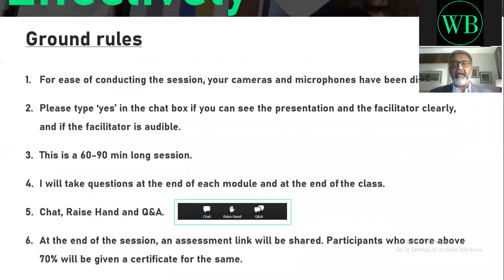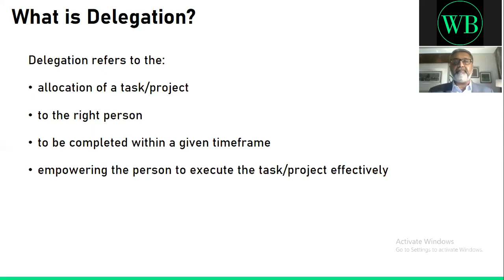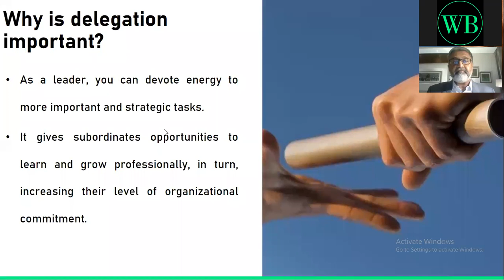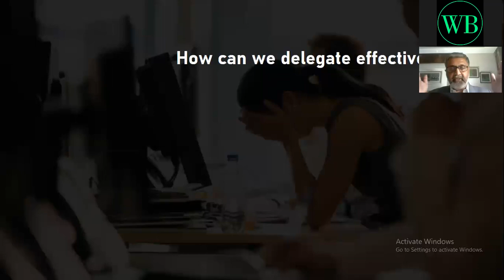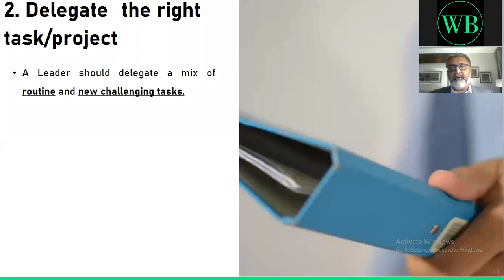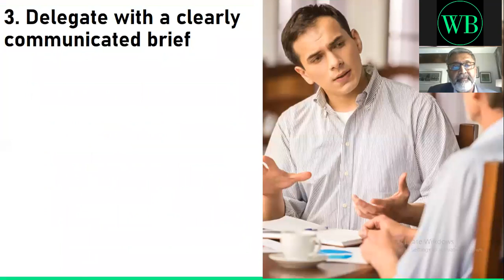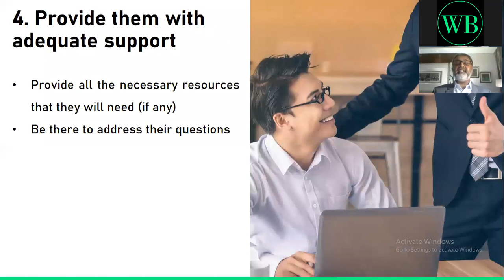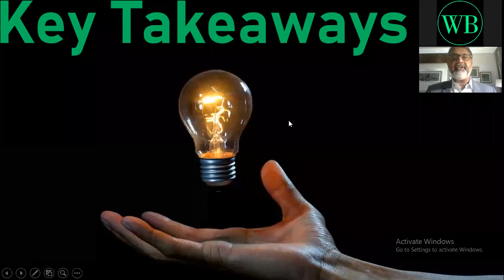How to Delegate Effectively | Leadership Series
Knowing how to delegate is an essential workplace skill for all professionals, especially leaders. This masterclass will equip you with effective tactics that will help you assign the right tasks to the right people. Learners will understand how to let go of tasks, communicate them to others and monitor delegated work.

Note:
This video is a part of Work Better Club - an exclusive online learning forum for working professionals who wish to upskill themselves and develop critical soft skills.

00:00 Introduction
38:03 Delegate to the right person
44:05 Delegate the right task/project
46:47 Delegate with a clearly communicated brief
1:01:45 Provide them with adequate support
1:06:17 Focus on the results